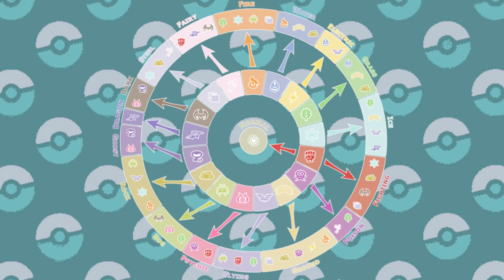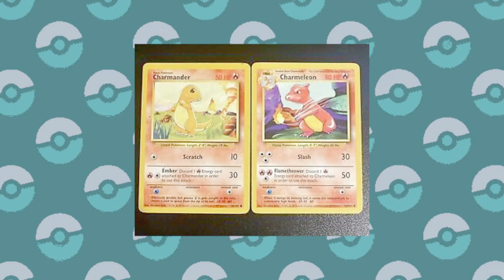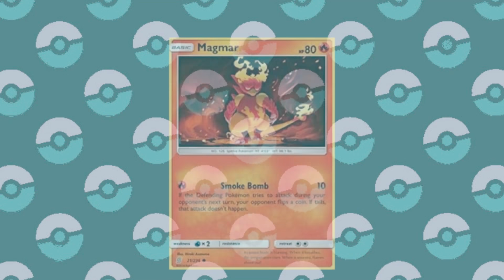What If All Pokémon Were Dual Typed?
We all have our favorite Pokémon of a single type, but what it they weren't? (I realize they need single types to explain the type effectiveness to new players, but hear me out...) Looking at each Pocket Monster as they are now, without drastic changes to their designs which types could they get away with adding to have two? Maybe we'll even see some unique combinations? But there are so many we'll just have to start with Kanto, and honestly whether the rest comes depends on how well it does, so if you like it let everyone know!